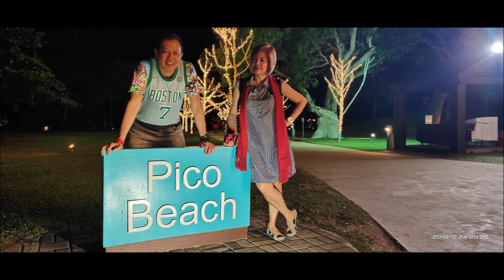PICO de LORO loving loving